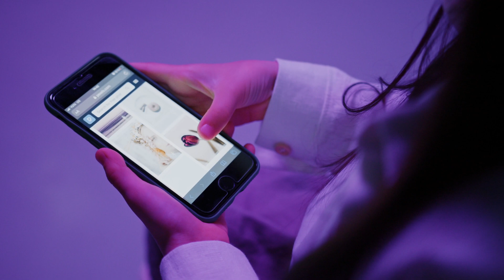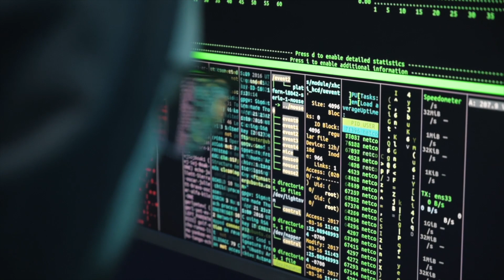How to use AI for E-Commerce - 3 simple Hacks!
AI has been taking over the world in the last few months, revolutionizing one area after another. but especially AI for E-Commerce has created a lot of buzz!
There are so many different ways how you can use AI for E-Commerce and most people are not aware of those opportunities yet!
So in this video I want to cover some ways of applying AI to your ecommerce business today, so you dont get left behind. those three AI hacks, if applied correctly, can truly take your ecommerce store to the next level.
I think we stand at the very beginning of a huge ai revolution. and ecommerce, as well as many other parts of business, will be massively affected by it. so dont miss out on this opportunity to get ahead! learn how to use AI for ecommerce and blow past your competition .